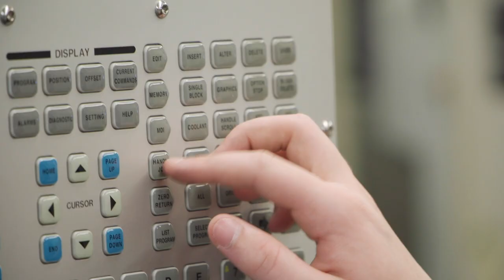Advanced Manufacturing & Engineering Program Teaser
The Advanced Manufacturing and Engineering program stimulates students' thinking; prepares them for a lucrative job market; and provides students with valuable manufacturing skills. Topics of study include Blueprint Reading, Geometric Dimensioning and Tolerancing, Layout and Benchwork, Precision Measurement, Technical Writing, Sketching, Hand Drafting, Computer Aided Drafting (CAD), Computer Numerical Control Machining, Precision Machining, Electricity, Hydraulics and Pneumatics, Robotics and Automation, Computer-Aided Manufacturing (CAM), Metrology and Inspection, Fabrication and Assembly. Students of the Advanced Manufacturing Program will receive entry-level training through hands-on experiences that duplicate the operations utilized in industry. Students produce metal parts through milling, turning, drilling, and grinding operations. They also learn the layout process, setup, and procedures necessary to operate lathes, grinders, and milling machines. By gaining experience with computer numerically controlled machines, CAD/CAM software, and putting this knowledge into practice through a cooperative education experience at a local machine shop, students become entry-level ready. A very strong emphasis is placed on safety, quality, and working to trade standards/expectations.
Just about everything you use on a daily basis was manufactured. If you’re the type of curious person who likes to know how things work, this program was tailor-made for you. The program will stimulate your thinking, prepare you for life after high school, and provide you with marketable metalworking skills.